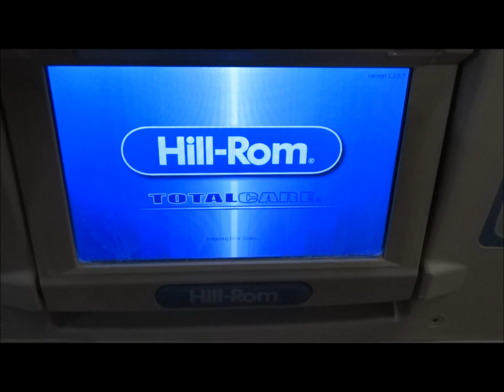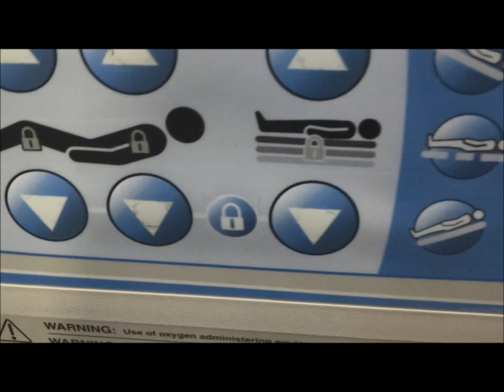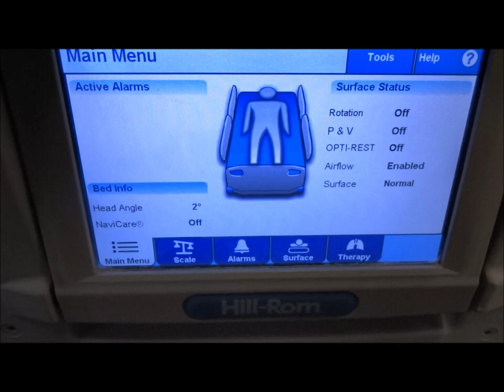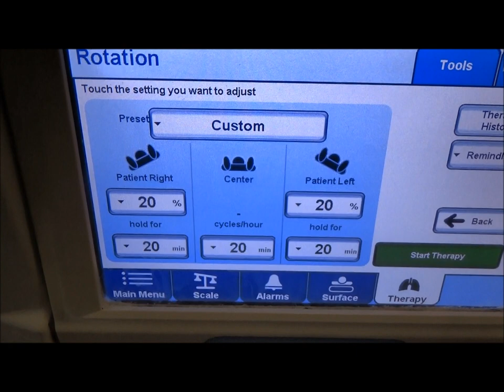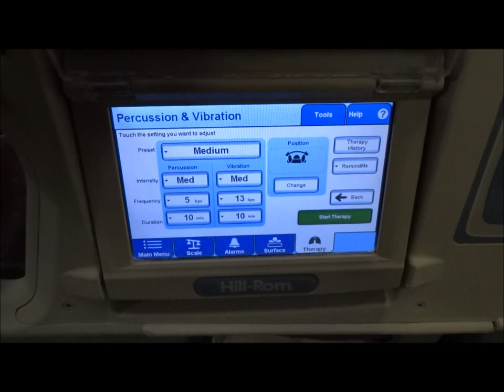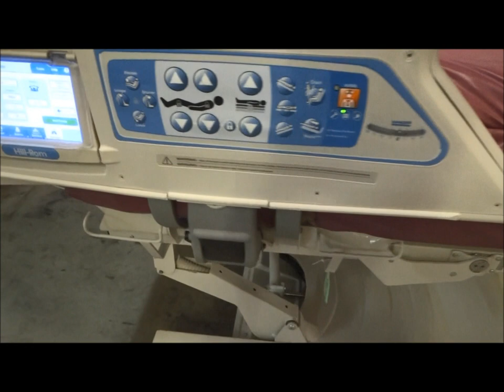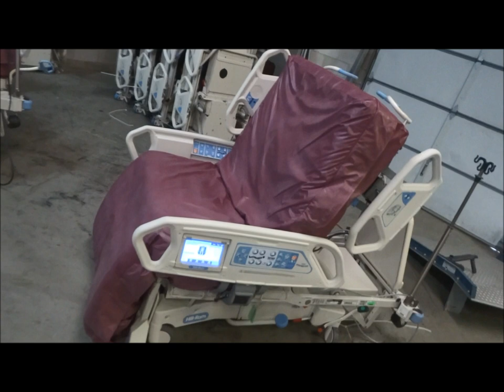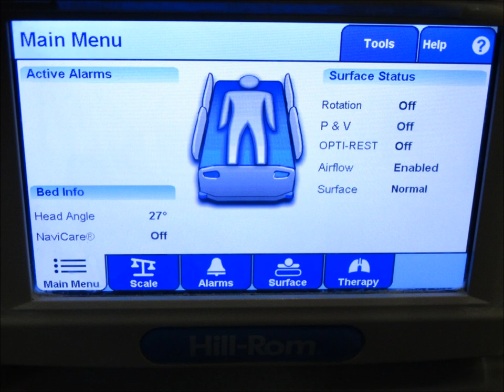Hill Rom P1900 TotalCare Sport 2 Air Mattress Hospital Bed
Hill Rom P1900 TotalCare Sport 2 Air Mattress Hospital Bed - One of the best air mattress beds for treating bed sores, skin ulcers, wound treatment, skin break down and upper respiratory infections. The P1900 TotalCare Sport 2 bed comes with a low air loss mattress, auto patient turning mattress feature, chair position and more.